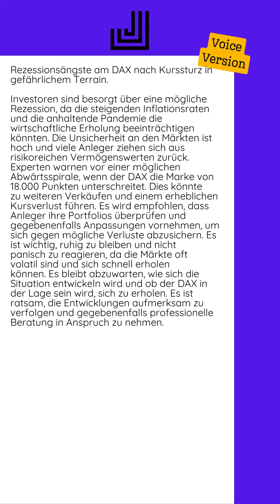02.08.2024 - Rezessionsängste am DAX nach Kurssturz in gefährlichem Terrain...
Investoren sind besorgt über eine mögliche Rezession, da die steigenden Inflationsraten und die anhaltende Pandemie die wirtschaftliche Erholung beeinträchtigen könnten. Die Unsicherheit an den Märkten ist hoch und viele Anleger ziehen sich aus risikoreichen Vermögenswerten zurück.  Experten warnen vor einer möglichen Abwärtsspirale, wenn der DAX die Marke von 18.000 Punkten unterschreitet. Dies könnte zu weiteren Verkäufen und einem erheblichen Kursverlust führen.  Es wird empfohlen, dass Anleger ihre Portfolios überprüfen und gegebenenfalls Anpassungen vornehmen, um sich gegen mögliche Verluste abzusichern. Es ist wichtig, ruhig zu bleiben und nicht panisch zu reagieren, da die Märkte oft volatil sind und sich schnell erholen können.  Es bleibt abzuwarten, wie sich die Situation entwickeln wird und ob der DAX in der Lage sein wird, sich zu erholen. Es ist ratsam, die Entwicklungen aufmerksam zu verfolgen und gegebenenfalls professionelle Beratung in Anspruch zu nehmen.